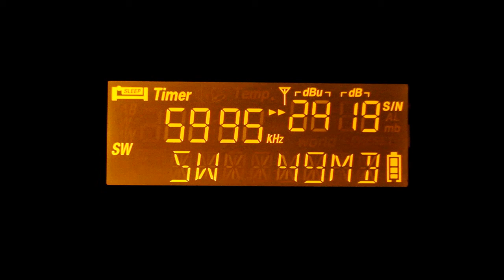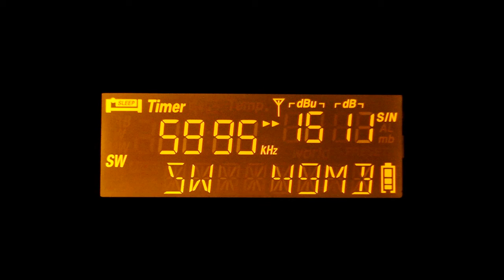BBC WS 5,995 kHz. [UAE-EAU].United Arab Emirates-Al-Dhabbiya. ( In Arabic ). Signal Off.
UL: BBC World Service 5,995 kHz. Recibida en Lima-Sur, Perú.
British Broadcasting Corporation. ( Rec -22 Diciembre 2019 ).
(Relay de Al-Dhabbiya). En Árabe. Antena Ewe + Balun 9.1 (Off).

ID Locutora: " BBC World Service ".
Lengua: Árabe.

Banda: 25 metros. ( Banda Internacional ).
QRG : 5,995 KiloHertz.
TX: Al-Dhabbiya. Emiratos Árabes Unidos. ( EAU ).
Distancia del Lugar: 14,717 Kms.

Date: 22 de Diciembre 2019, Hora UTC: 03:59 minutos.

RX Ultraligero: Eton Grundig Edition Traveller III
Ant.: Ewe + Balun 9.1 ( Resistencia Variable ). Potenciometro.
QTH: Lima-Sur, Lima Perú. Suramérica.
Recording : Móvil Nokia Lumia :::

Comentarios: BBC World Service Atlantic Relay Station  5,995
KiloHertz Vía El Realy de UAE.-EAU, Al-Dhabbiya. Una de
Las primeras Recepciones.

DX
73.